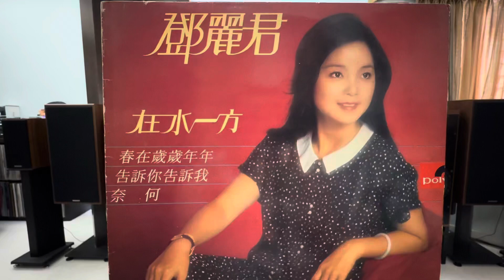讓心兒圈起來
鄧麗君